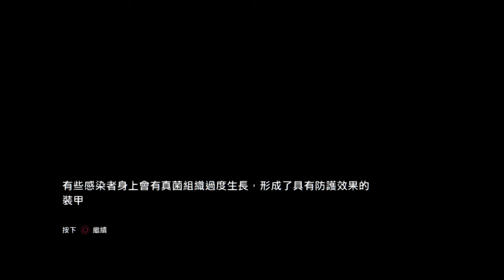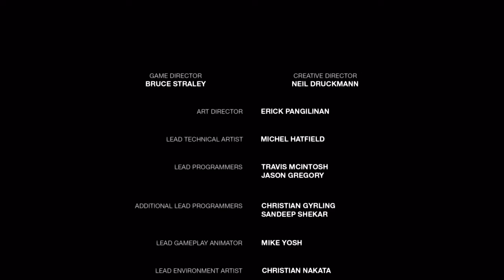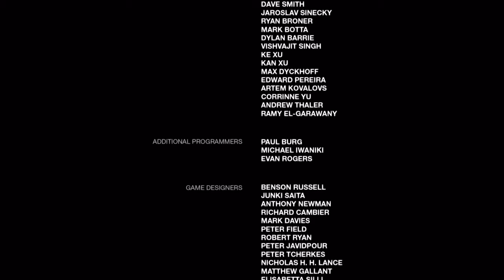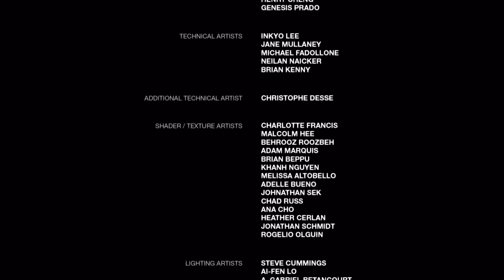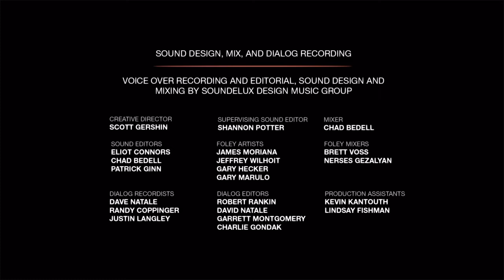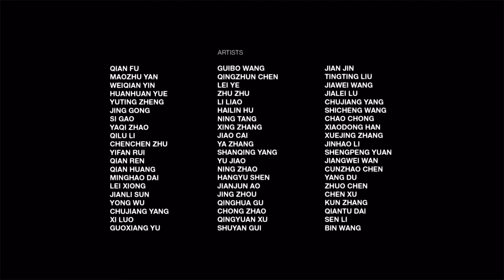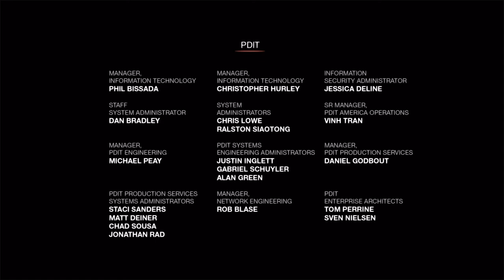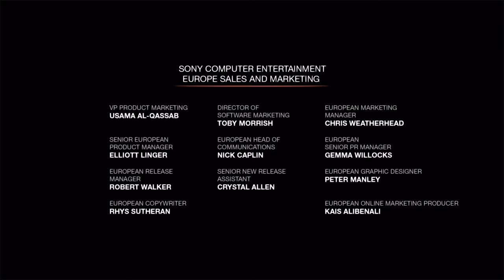Taka's Radio Studio